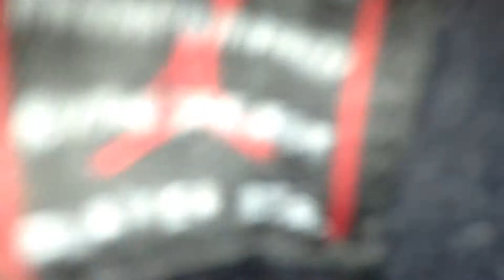Air Jordan Bred 11s